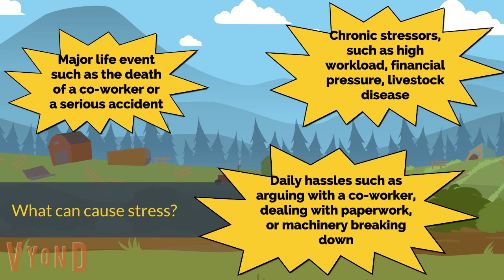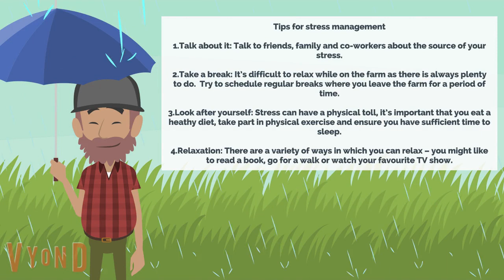Coping with Stress in Farming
A short animation by Dr Amy Irwin and the NTSAg team at the School of Psychology, University of Aberdeen and the Farm Safety Foundation